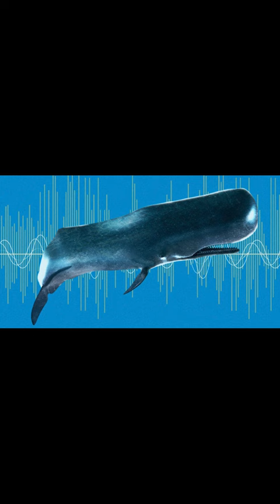Weird Laws: New Zealand | Strainged with Josh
This is Strainged. We make fun and educational videos about things that interest us and have some fun.
We are made up of Josh, a YouTuber/Twitch streamer and who loves to make interesting content; and Jacob, who enjoys using computers and doing art.

In this video Josh dives into the law protecting whales in New Zealand! They are amazing creatures and we should be protecting them. Learn what New Zealand is doing to protect them!